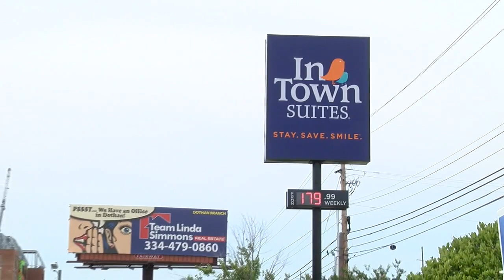Carlton Mathis murder charged dismissed